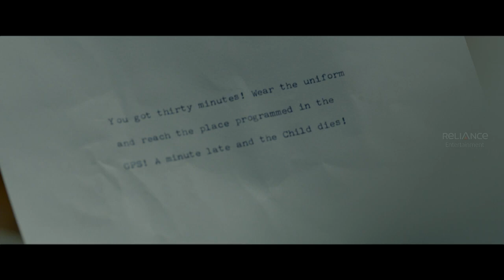Te3n Movie Scenes | Kya Nawazuddin aur Vidya iss apraadhi ko pakad paayenge? | Amitabh Bachchan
John Biswas (Amitabh Bachchan) is a 70-year-old grandfather who visits the police station regularly. He is desperate to find the kidnapper and murderer of his granddaughter Angela, who died eight years ago. Police inspector Sarita Sarkar (Vidya Balan) has no clues about the case. But she continues to search for the person who caused it, despite being discouraged by people all around her and collects evidence one by one at a slow pace.

John's wife Nancy (Padmavati Rao) is sick and uses a wheelchair. Despite personal problems, John is determined not to give up. John also regularly meets Father Martin Das (Nawazuddin Siddiqui), who was a police inspector and was handling the Angela kidnapping case. Father Martin Das tries his best in solving the case, but the guilt of being unsuccessful compelled him to leave his job and become a priest.

One day, eight years after that tragic incident, there is another kidnapping, that of a boy named Rony. Everything about it echoes the kidnapping of Angela. Further investigation reveals that the modus operandi for kidnapping Rony is the same as that of Angela. Inspector Sarita requests Father Martin for assistance in cracking the case. Martin supports partially by providing clues and Sarita, with John, start investigating the case.

Since the modus operandi was the same, Angela's case file is re-opened. Rony's grandfather, Manohar (Sabyasachi Chakraborty) is arrested when he tries to flee with the ransom at the railway station. Sarita interrogates him in the lock-up, but he says he was acting under the instructions of the real kidnapper.

In the meantime, John doggedly pieces together the identity of Angela's kidnapper from little bits of information that he collects through his own investigations. It is eventually revealed that these scenes take place before Rony's kidnapping, as John discovers that Manohar was the one who had kidnapped Angela and subsequently creates a plan to kidnap Rony to seek revenge and justice.

Father Martin finds out that John kidnapped Rony and confronts him. John requests Martin to arrange a meeting with Manohar. During the meeting, John makes Manohar confess to his crimes. Manohar explains that he kidnapped Angela to pay for his daughter's open heart surgery.

It is revealed that Angela was not murdered — while being held captive, she escaped and accidentally fell from a height on to a moving car and died. The car was driven by Father Martin Das, who was injured in the accident. Manohar is arrested for his crimes. John cries tears of happiness, having avenged Angela's murder as the screen fades out.

Movie Credits :-
Directed by : Ribhu Dasgupta
Starring : Amitabh Bachchan , Nawazuddin Siddiqui , Vidya Balan , Sabyasachi Chakraborty
Padmavati Rao
Cinematography : Tushar Kanti Ray
Edited by : Gairik Sarkar
Produced & Distributed by : Reliance Entertainment